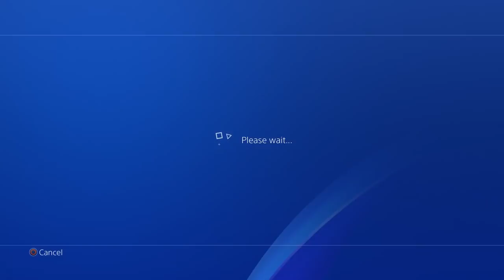My FIRST Time Playing The Call of Duty Vanguard Beta (COD WW2 Gameplay)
Call of Duty Vanguard beta is here!  Here's one of my first matches.